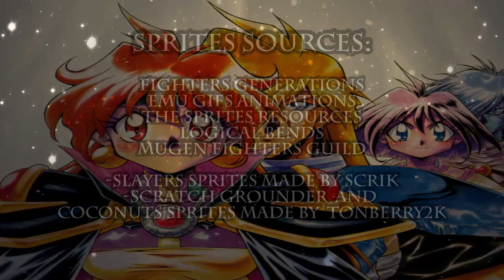Slayers Unlimited Episode 23 part 2